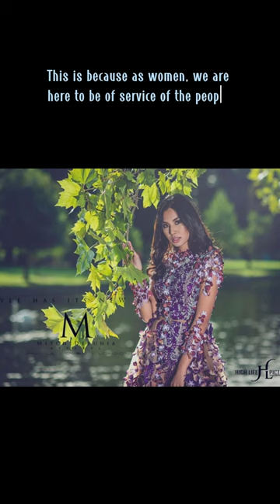Kiaragiel Gregorio.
Join us on a journey through the vibrant city of Cabanatuan in Nueva Ecija, as we explore the sights and sounds of this bustling metropolis through the eyes of local influencer Kiaragiel Gregorio. From the colorful markets and bustling streets to the historic landmarks and hidden gems, Kiaragiel takes us on a tour of her hometown, sharing her favorite spots and insider tips along the way. Whether you're a foodie looking to sample the local cuisine, a history buff interested in the city's rich heritage, or simply a traveler looking to discover a new corner of the world, this video is sure to inspire and delight. So come along with us and experience the magic of Cabanatuan City with Kiaragiel Gregorio!
abot kamay na pangarap
gma network
make money online
miss universe philippines 2023
mpl philippines
the voice kids philippines 2023
instagram reels
hot reels
insta reels
facebook reels
rejects
queen of kings
queen card
queen card gidle
youtube shorts
video
film
video
horror short film
motivational quotes
motivational speech
motivational video
motivational songs
miss universe philippines 2023 live
miss universe philippines 2023 reaction
miss universe philippines 2023 swimsuit competition
miss universe philippines
miss universe
megan young
iris mittenaere
kerala story
study vlog
travel vlog
maaz safder vlog
travel vlog
daily vlog
lagu tiktok viral 2023
bhayani
delhi metro viral video
sigma song
sigma music
sigma phonk
sigma male
sigma rule song
sigma rule
songs
youtube shorts monetization
pop music
music 2023
best music
study music
relaxing music
meditation music
opm love songs tagalog
doraemon tagalog
tagalog full movie
facebook ads